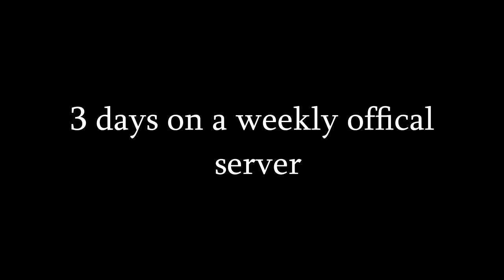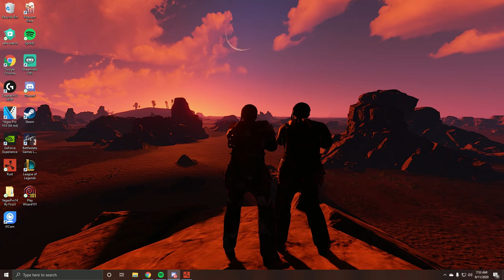The Start Of A War- Rust (1/2)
Songs:
Pink mirrors- Ooyy
Be free with me - Sinne
Whats in it for me - Gloria Tells
Faster Car
Mark - Shahmen